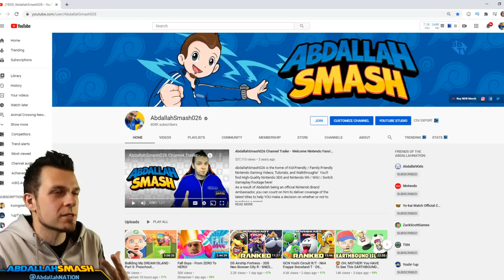🐛🐟 🦞 SEPTEMBER Bugs, Fish, & Deep Sea Creatures Guide For Northern & Southern Hemisphere In ACNH!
In this Animal Crossing New Horizons SEPTEMBER Bugs, Fish, & Deep Sea Creatures Guide - Abdallah details everything you need to know about NEW September Bugs, Fish, & Deep Sea Creatures for both Northern and Southern Hemispheres, on Nintendo Switch with Abdallah's Family-Friendly Commentary in HD 1080p 60 fps!
🐛🐟 ULTIMATE Bugs & Fish Guide For AUGUST In Animal Crossing New Horizons | North & South Hemisphere!

Chapters:
00:00 Welcome & Thanks for Subscribing!

🐟 Northern Hemisphere NEW Fish in SEPTEMBER:
🔲 01:00 How to catch a Char
🔲 01:14 How to catch a Cherry Salmon
🔲 01:27 How to catch a Golden Trout
🔲 01:54 How to catch a King Salmon
🔲 02:22 How to catch a Mitten Crab
🔲 02:40 How to catch a Pike
🔲 03:08 How to catch a Salmon
🔲 03:31 How to catch a Sturgeon

🐟 NH LAST CHANCE Fish leaving after SEPTEMBER:
🔲 03:44 How to catch an Arapaima
🔲 04:14 How to catch an Arowana
🔲 04:35 How to catch a Blue Marlin
🔲 04:57 How to catch a Butterfly Fish
🔲 05:06 How to catch a Clownfish
🔲 05:14 How to catch a Crawfish
🔲 05:23 How to catch a Dorado
🔲 05:45 How to catch a Gar
🔲 06:07 How to catch a Great White Shark
🔲 06:25 How to catch a Hammerhead Shark
🔲 06:46 How to catch a King Salmon
🔲 07:15 How to catch a Nibble Fish
🔲 07:34 How to catch an Ocean Sunfish
🔲 08:03 How to catch a Piranha
🔲 08:25 How to catch a Puffer Fish
🔲 08:47 How to catch a Saddled Bichir
🔲 09:12 How to catch a Salmon
🔲 09:35 How to catch a Saw Shark
🔲 10:02 How to catch a Soft-shelled Turtle
🔲 10:27 How to catch a Suckerfish
🔲 10:46 How to catch a Surgeonfish
🔲 11:03 How to catch a Sweetfish
🔲 11:25 How to catch a Whale Shark

🐛 NH NEW Bugs in SEPTEMBER:
🔲 11:53 How to catch a Bell Cricket
🔲 12:14 How to catch a Centipede
🔲 12:29 How to catch a Common Butterfly
🔲 12:38 How to catch a Cricket
🔲 12:57 How to catch a Monarch Butterfly
🔲 13:13 How to catch a Pill Bug
🔲 13:29 How to catch a Red Dragonfly
🔲 13:46 How to catch a Violin Beetle
🔲 13:54 How to catch a Yellow Butterfly

🐛 NH LAST CHANCE Bugs leaving after SEPTEMBER:
🔲 14:01 How to catch an Agrias Butterfly
🔲 14:09 How to catch an Atlas Moth
🔲 14:29 How to catch a Diving Beetle
🔲 14:37 How to catch an Earth-boring Dung Beetle
🔲 14:58 How to catch an Emperor Butterfly
🔲 15:06 How to catch a Giant Water Bug
🔲 15:15 How to catch a Goliath Beetle
🔲 15:33 How to catch a Grasshopper
🔲 15:42 How to catch a Madagascan Sunset Moth
🔲 15:50 How to catch a Mosquito
🔲 16:05 How to catch a Pondskater
🔲 16:13 How to catch a Queen Alexandra’s Birdwing
🔲 16:23 How to catch a Rainbow Stag
🔲 16:40 How to catch a Rajah Brooke’s Birdwing
🔲 16:48 How to catch a Rosalia Batesi Beetle
🔲 16:55 How to catch a Tiger Butterfly
🔲 17:02 How to catch a Walker Cicada
🔲 17:24 How to catch a Walking Leaf

🦀 Northern Hemisphere NEW Diving Creatures in SEPTEMBER:
🔲 17:34 How to catch a Chambered Nautilus
🔲 17:54 How to catch an Oyster
🔲 18:10 How to catch a Sweet Shrimp
🔲 18:28 How to catch a Turban Shell
🔲 18:47 How to catch an Umbrella Octopus

🦀 Northern Hemisphere LAST CHANCE Deep Sea Creatures leaving after SEPTEMBER:
🔲 19:08 How to catch a Flatworm
🔲 19:28 How to catch a Gigas Giant Clam
🔲 19:46 How to catch a Horseshoe Crab
🔲 20:06 How to catch a Moon Jellyfish
🔲 20:25 How to catch a Sea Grapes
🔲 20:41 How to catch a Sea Urchin
🔲 20:55 How to catch a Slate Pencil Urchin
🔲 21:15 How to catch a Tiger Prawn

🐟 Southern Hemisphere NEW Fish in SEPTEMBER:
🔲 21:35 How to catch a Barred Knifejaw
🔲 21:44 How to catch a Char
🔲 22:07 How to catch a Cherry Salmon
🔲 22:18 How to catch a Golden Trout
🔲 22:34 How to catch a Loach
🔲 22:44 How to catch a Tadpole

🐟 Southern Hemisphere LAST CHANCE Fish leaving after SEPTEMBER:
🔲 22:56 How to catch a Bitterling
🔲 23:06 How to catch a Football Fish
🔲 23:18 How to catch a Sea Butterfly
🔲 23:30 How to catch a Stringfish
🔲 23:47 How to catch a Sturgeon
🔲 24:00 How to catch a Yellow Perch

🐛 Southern Hemisphere NEW Bugs in SEPTEMBER:
🔲 24:10 How to catch a Honeybee
🔲 24:19 How to catch a Ladybug
🔲 24:30 How to catch a Man-faced Stink Bug
🔲 24:44 How to catch a Mantis
🔲 24:55 How to catch a Orchid Mantis
🔲 25:03 How to catch a Peacock Butterfly
🔲 25:13 How to catch a Stinkbug
🔲 25:25 How to catch a Tiger Butterfly
🔲 25:38 How to catch a Yellow Butterfly

🐛 Southern Hemisphere LAST CHANCE Bugs leaving after SEPTEMBER:
🔲 25:50 How to catch an Emperor Butterfly

🦀 Southern Hemisphere NEW Deep Sea Creatures in SEPTEMBER:
🔲 25:58 How to catch a Chambered Nautilus
🔲 26:18 How to catch a Firefly Squid
🔲 26:37 How to catch a Spider Crab
🔲 26:58 How to catch a Turban Shell
🔲 27:16 How to catch a Umbrella Octopus

🦀 Southern Hemisphere LAST CHANCE Diving Creatures leaving after SEPTEMBER:
🔲 27:38 How to catch a Red King Crab